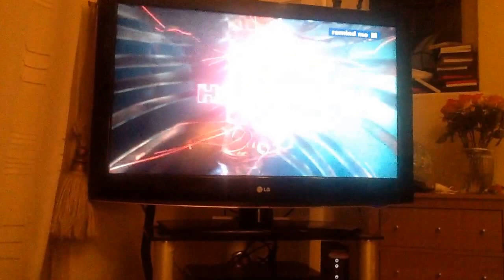BBC 1 North West Junction | Thu 26|11|2015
End of the 1 Show
BBC Music Awards
BBC Sport
BBC 1 Cruffs
BBC 1 Holby City
BBC  1 Kites Ident